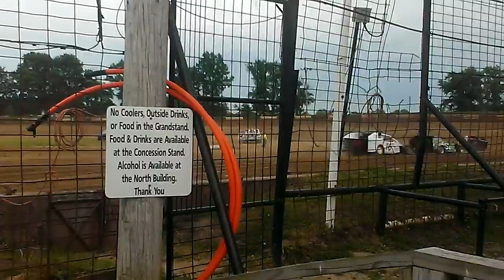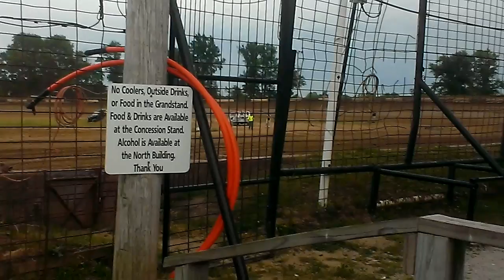RACES@FAYETTE COUNTY MOTOR SPEED WAY IN BROWNSTOWN,iLLINOIS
THIS WAS FIILMED AT FAYETTE COUNTY MOTOR SPEEDWAY IN BROWNSTOWN ILLINOIS  NOT SURE WHICH CARS THESE RE TOTALLY FOR GOT